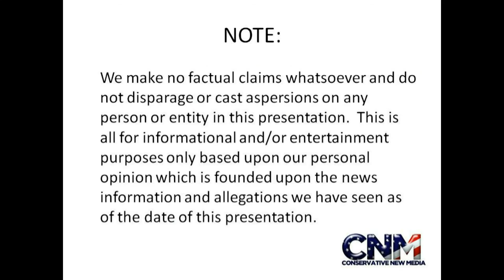John D. Villarreal finds Some Cool Animals at Lafayette Resevoir